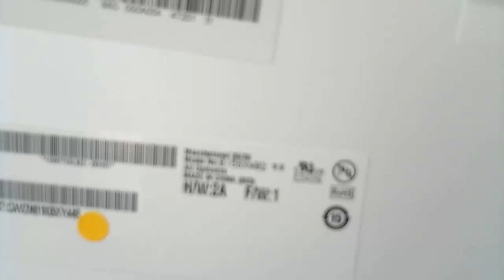HP dv6-1375dx Laptop Screen Replacement Procedure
Step by step procedure to replace a cracked laptop screen on a HP Pavilion dv6-1375dx laptop computer